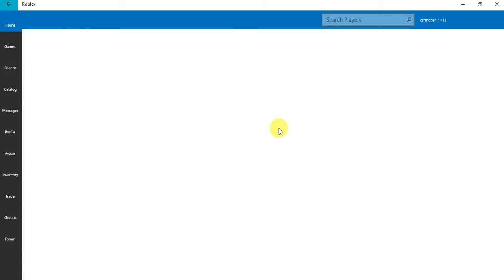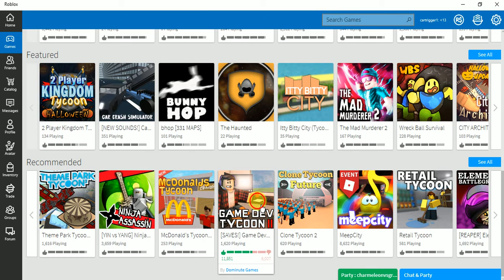Roblox ITZ FREE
sry about the speaking